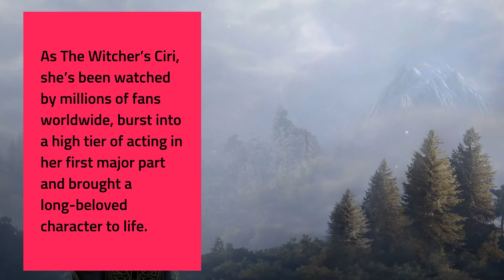Freya Allan talks The Witcher I got extremely brutal on myself for season one